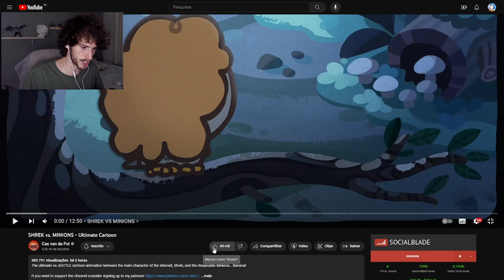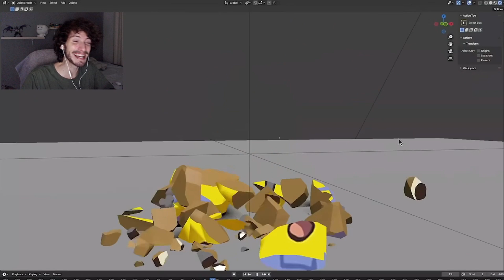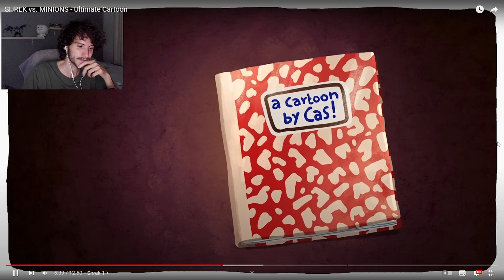SHREK vs. MINIONS - Ultimate Cartoon | killy reage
Vídeo original: SHREK vs. MINIONS - Ultimate Cartoon - Cas van de Pol